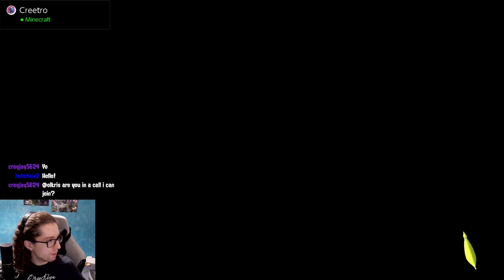Splooming for a bit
0:48:10,Broadcaster,Olkris,walter